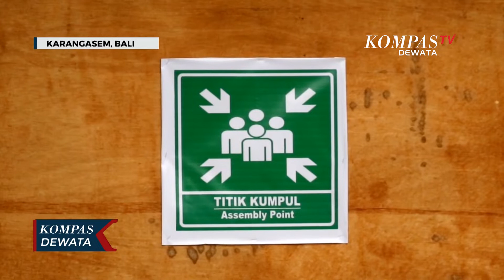Simulasi Evakuasi Bencana Gempa Di Sekolah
KARANGASEM, KOMPAS TV - Ratusan siswa di Sekolah Dasar Negeri 5 Subagan, Kabupaten Karangasem yang sedang belajar, tiba-tiba panik menyelamatkan diri, lantaran terjadi gempa bumi.

Mereka berlindung di bawah meja saat terjadi gempa, agar tidak tertimpa bangunan. Setelah kondisi melandai, mereka berlarian keluar kelas dan berkumpul di titik yang telah ditentukan.

Aksi para siswa ini hanyalah sebuah simulasi evakuasi saat terjadi gempa bumi. Langkah kesiapsiagaan bencana ini dikenalkan sejak dini, mengingat wilayah Bali, khususnya Karangasem, kerap dilanda gempa.

Selain itu sosialisasi dan simulasi ini juga sebagai peringatan hari kesiapsiagaan bencana atau HKB tahun 2022, yang diperingati pada tanggal 26 April 2022 dengan menyuarakan serinen dan kentongan secara serentak.

Dengan simulasi seperti ini, diharapkan masyarakat paham bagaimana menyelamatkan diri ketika terjadi bencana, agar tidak menimbulkan korban jiwa.